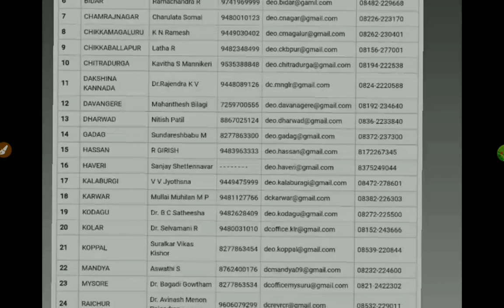ALL VTU DEGREE DIPLOMA PU STUDENTS MUST WATCH THIS|HOLIDAYS??|IMPORTANT|students solution